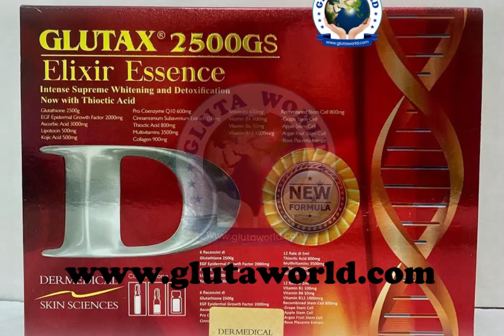Glutax 2500Gs Elixir Eseence Whitening Video